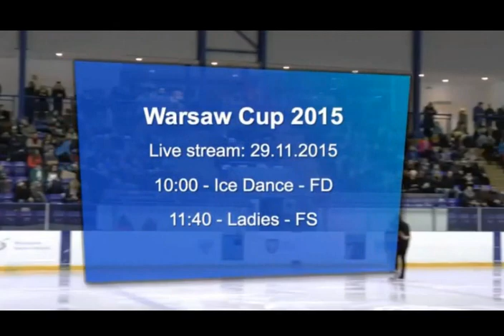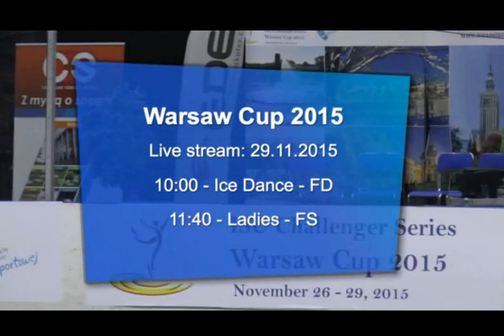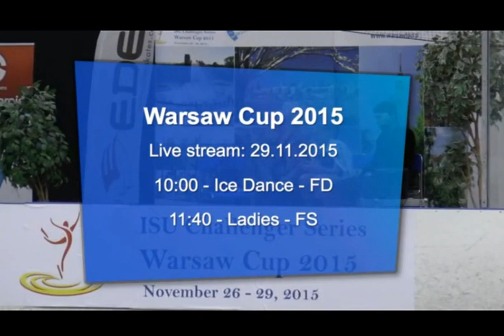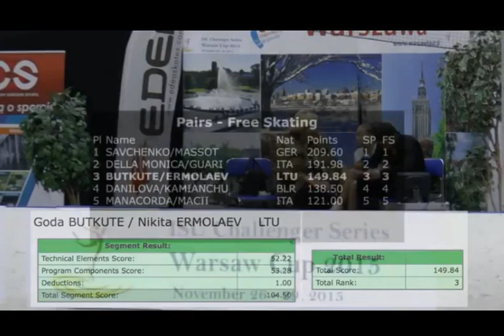Goda BUTKUTE / Nikita ERMOLAEV (LTU) - Warsaw Cup 2015 - FS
Goda BUTKUTE / Nikita ERMOLAEV (Lithuania) - winners of the bronze medals at  ISU Challenger  Warsaw Cup 2015 (Senior Pairs Event)